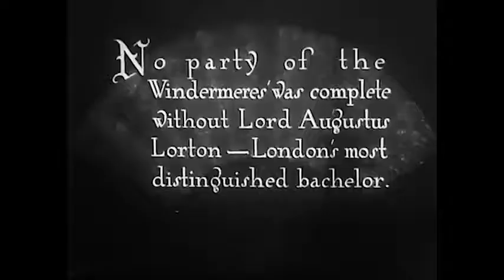Lady Windermere's Fan (1925) - scene music edit